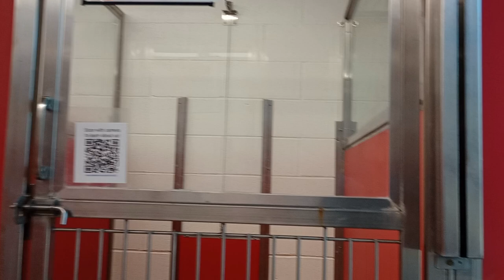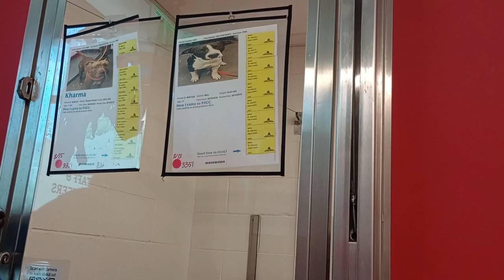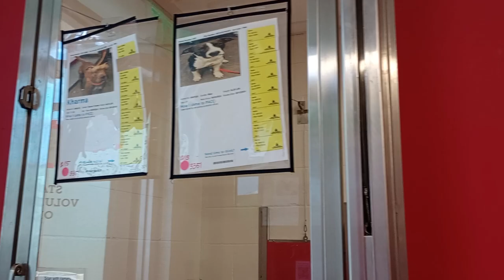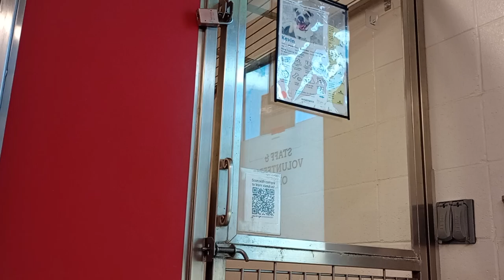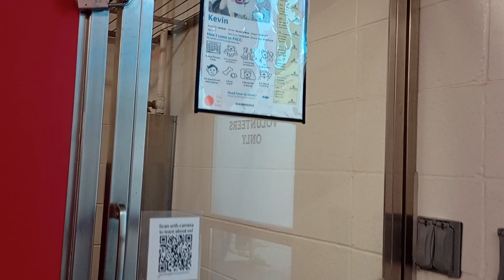Caramelo(left) 3y A822545 kennel 72 pod 3 PACC shelter & Kevin(right) A806695 are groovy doggies 522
Kharma 1y A842415 Conway(black&white) 2y A847325 kennel 57 pod 3 PACC shelter are doggies not barking big time. When doggie walkers appear on scene most doggies, like Caramelo & Kevin, get pretty barky-excited.